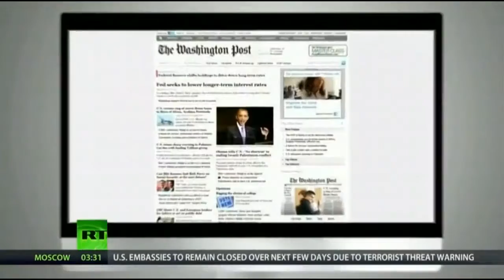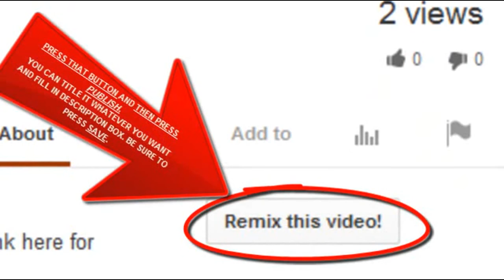Fukushima China Syndrome... Now and Forever.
My source, MsMilkytheclown1.
Kevin Kamps, Beyond Nuclear, joins Thom Hartmann. Today marks the 68th anniversary of the attack on Hiroshima. Unfortunately - the people of Japan are having to deal with another nuclear crisis -- one that has once again entered the "emergency" stage.

Twice as much contaminated water entering ocean from Fukushima as officials claim? Japan Gov't: 600 tons of groundwater enters ocean each day at plant — NYTimes: Tepco's figures assume ALL water entering ocean from plant is contaminated (VIDEO)

Nuclear Official: Growing alarm at Fukushima's out of control radioactive leaks... Emergency is accelerating due to "faster-than-expected swelling" underground — TV: Tepco now paving over surface with asphalt (VIDEO)

Gundersen: Fukushima reactors "will become unstable" if new barrier causes water buildup underground — Nuclear buildings could topple during quake
Arnold Gundersen, Fairewinds Associates: [...] The Japanese are proposing putting in a barrier to prevent the water from entering the ocean. That is two years too late and will be too late by the time they construct that barrier. But the barrier also causes another problem. If the water can't go anywhere into the Pacific Ocean, it is going to build up onsite, which means that the nuclear reactors themselves will become unstable. The water can pull underneath the nuclear buildings and if there is an earthquake, in fact the nuclear buildings could topple. [...]

Gov't admits water pouring in ocean at Fukushima is "highly" contaminated; Going on for last 2 years — NHK: Officials reveal it may have started "just after the nuclear accident" (VIDEO)

Gundersen: No way to stop Fukushima's radioactive water going into Pacific — It will continue for at least 20-30 years

Senior Scientist: 100 times more strontium than cesium in water at Fukushima plant — "Strontium gets into your bones... it changes the equation for Japanese fisheries" — Not "too" concerned U.S. fish will be affected

Thank you to MissingSky101 for the remix button!
Has the Fukushima "China Syndrome" begun?